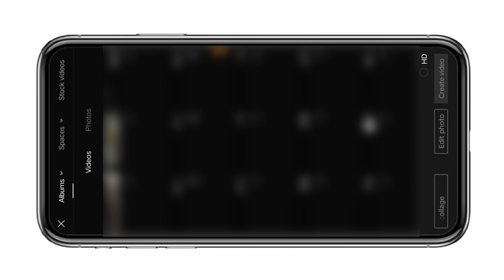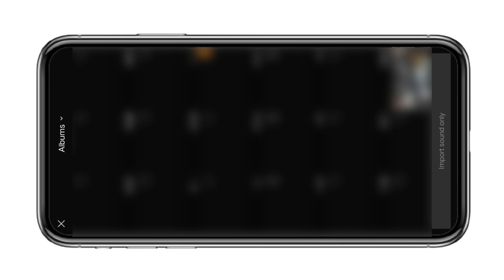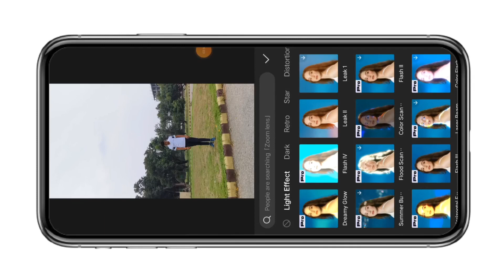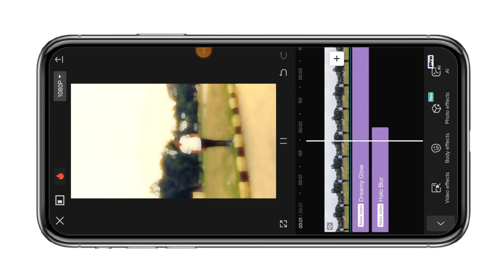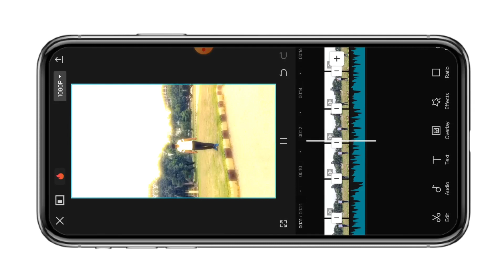Badal Me Bijli Baar Baar Chamke Reels Editing || Dreamy Glow Effect In Capcut || Reel Editing Capcut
[APP NAME]
CAPCUT APP ✅

!! !! !! Hello Guys !! !! !!

🔘YOUR QUERIES🔘

badal me bijli baar baar chamke
badal me bijli baar baar chamke reels
badal me bijli baar baar chamke reels editing
badal me bijli baar baar chamke instagram
badal me bijli baar baar chamke remix
badal me bijli baar baar chamke reels video editing
halo blur effect reels editing
halo blur effect capcut
halo blur effect instagram reels
halo blur effect video edit